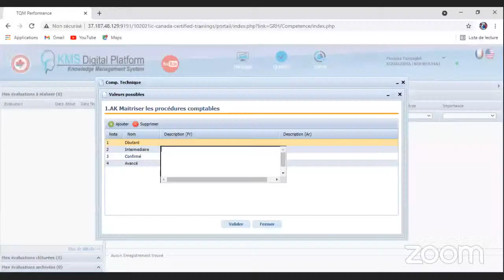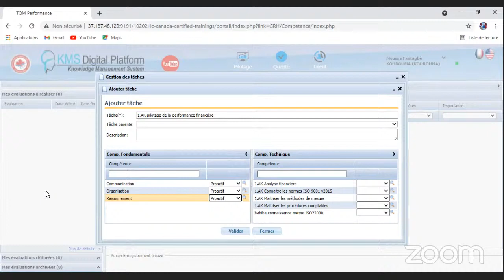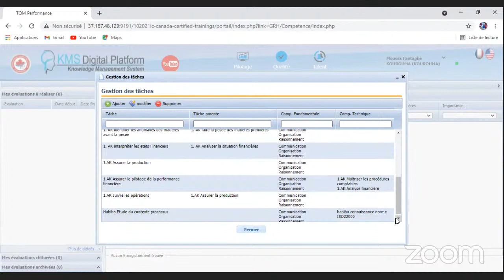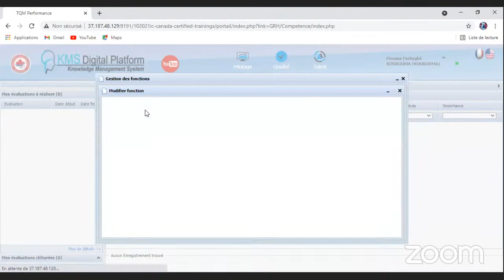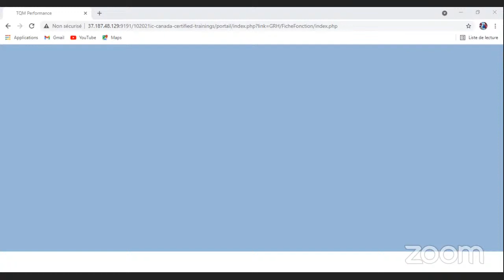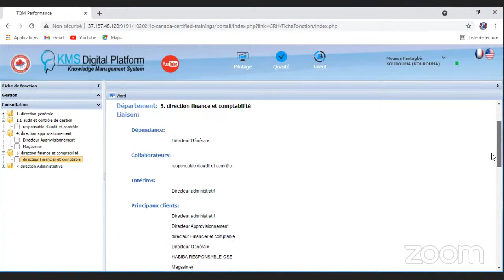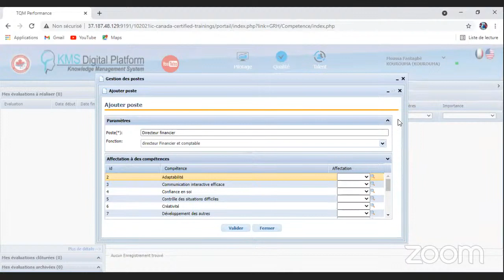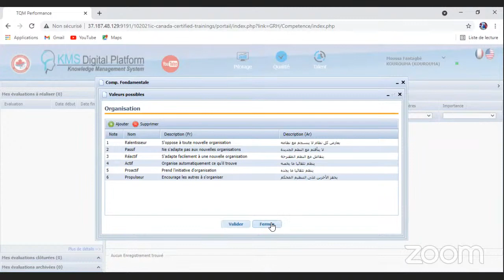International Consulting CANADA - Salle de réunion personnelle